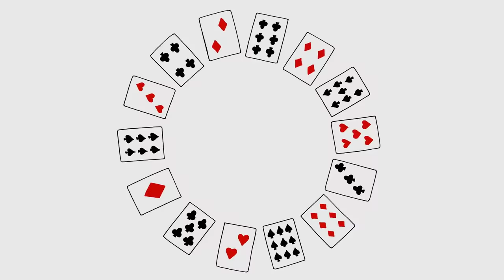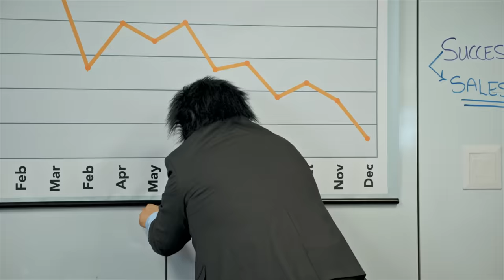Most Nautical Nonsense Moments 🤪 | SpongeBob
If nautical nonsense be something you wish, then look no further! Get over 15 minutes of the strangest, most bizarre and nonsensical moments in SpongeBob SquarePants!